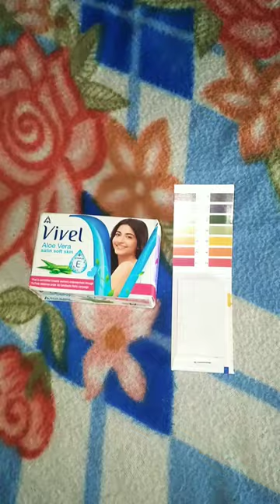vivel soap ph testing review